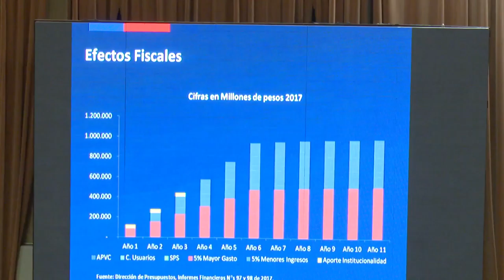DIPUTADO DC FUAD CHAHIN REFORMA DE PENSIONES